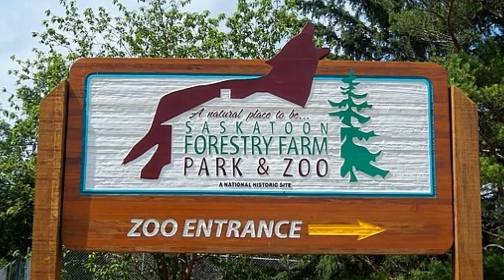Canada Day In Calgary And Saskatoon Zoo 2018